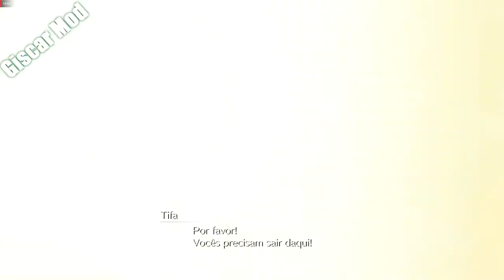Tifa Bunny(black) Sexy Mod Latest / FINAL FANATSY 7 REMAKE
✅Credits Tifa   : grogu
✅Credits Aerith : MonkeyMan
✅Credits Cloud  : CloudMateria
✅Credits Barret : MemoryH
✅Credits Jessie : MonkeyMan